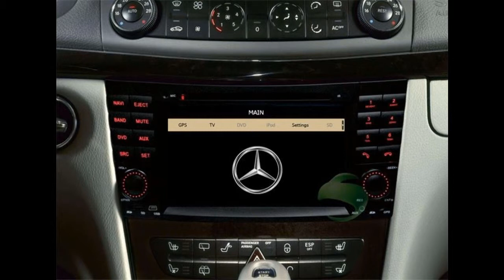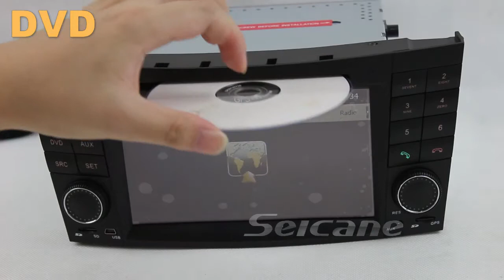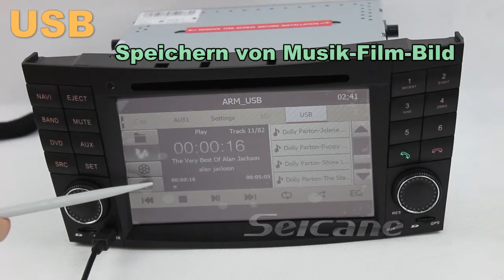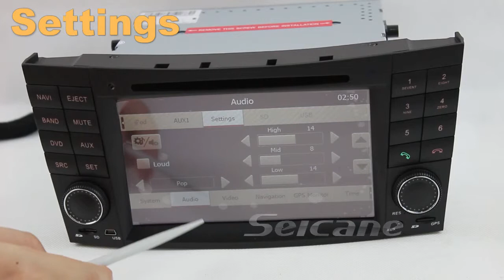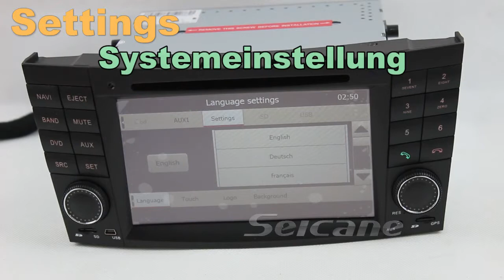Benz E200 E220 E240 GPS Navigationssystem für Mercedes Benz E Klasse W211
Mercedes-Benz E-Class W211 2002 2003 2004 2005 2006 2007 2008 E200 E220 E240 E270 E280  GPS Navigationssystem für Mercedes-Benz E-Klasse W211,7 Zoll 16:9 800*480 high definition TFT LCD Touchscreen
Nutzen Sie den neuesten 800MHz ARM11 Prozessor auf Basis des WinCE6.0 Betriebssystems
Eingebautes GPS Navigations System. Unterstützt 3D GPS Karten
Disc Play kompatibel mit DVD/VCD/HVCD/MP4/MP3/CD/AVI/DIVX etc
Sanyo Hitzebeständiger DVD Lader (SF-HD860MC)
Mini USB und SD Karte. Unterstützt WMA/MPEG1/MPEG2/MPEG3/MPEG4/MOV/AVI/DIVX/MP4 etc
Unterstützt HD Video mit 1080P (Eingebauter IC:TW8825) mit MP5
256MB RAM. Unterstützt externe 500 GB Festplatte
Unterstützt Audioformat: MP3. MP2. ACC. OGG. RA. WAV. FLAC. APE etc
Unterstützt Mediaformat: H.264. MPEG-4. RMVB. AVI. WMV. 3GP. MP4.MOV. MPG. VOB etc.